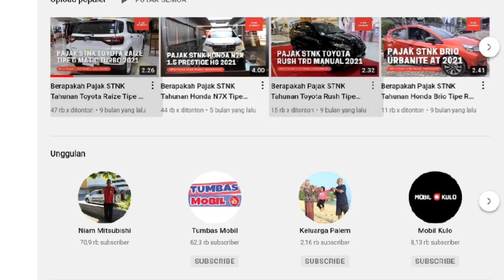Update Harga dan Diskon Toyota Raize Terbaru Mei 2022 - OTR Jawa Tengah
Pada video kali ini kami membagikan informasi mengenai update daftar harga dan diskon mobil Toyota Raize terbaru Mei 2022 untuk wilayah Jawa Tengah. Berapakah harga nettnya? Simak selengkapnya di video ini.